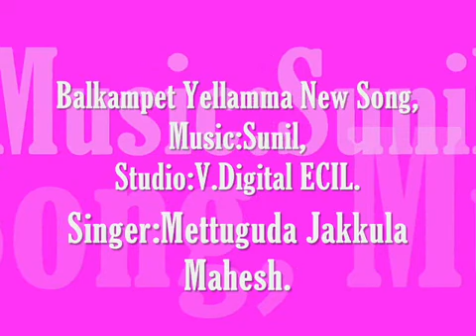Balkampet Yellamma Thalli | 2024| Full Song | Singer Jakkula Mahesh | Music Sunil Roy|Bonalu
Song Details:-
Singer:-Jakkula Mahesh
Studio:-V Digital Recording Studio

Don't Mix The Song Don't Upload in Channels

balkampet yellamma kalyanam, balkampet yellamma, balkampet yellamma bonalu, potharaju teenmaar dance, yellamma songs, yellamma thalli telugu songs, balkampet yellamma songs, bonalu potharaju dance, bonalu potharaju

yellamma thalli songs, renuka yellamma thalli, yellamma songs, balkampet yellamma songs, potharaju songs, potharaju dj songs, clement anna songs, chatal band, trending videos,

jakkula mahesh, jakkula mahesh songs, jakkula mahesh folk songs, telugu bhakti songs,